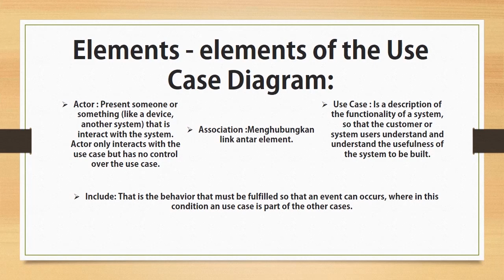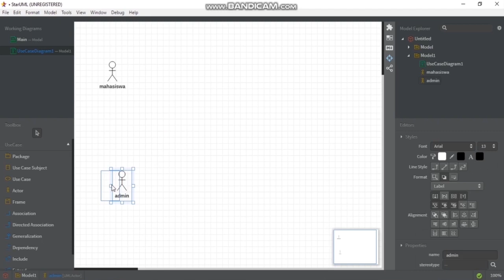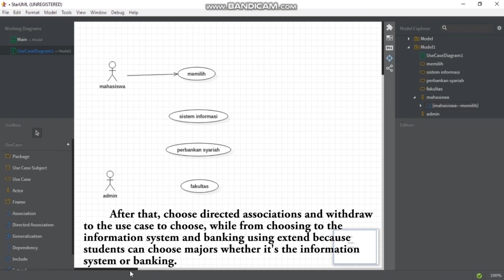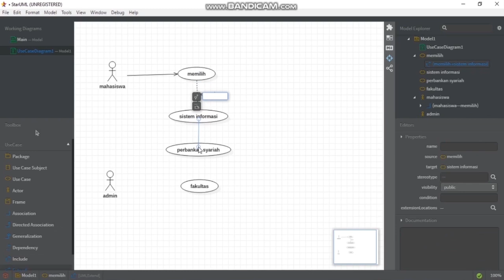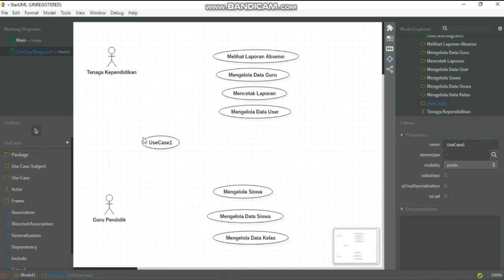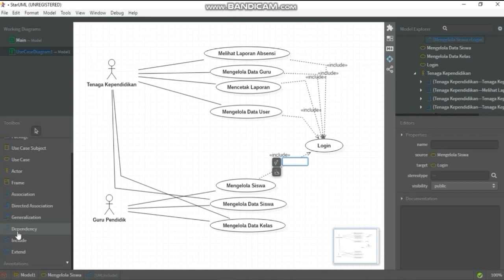Create Use Case Diagram Using Star UML for Beginners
Playlist ini berisikan tugas praktek dari beberapa materi mata kuliah ataupun Skill dari mahasiswa di Universitas Ma'Soem. Ini merupakan Video Kedua yang berisikan materi mengenai Membuat Use Case Diagram Menggunakan Star UML untuk Pemula.  Video Kali kami kembali bekerjasama dengan Bandung Insight dalam proses sosialisasi nya..

Tunggu Video-video selanjutnya dari mahasiswa kami dengan materi yang berbeda.